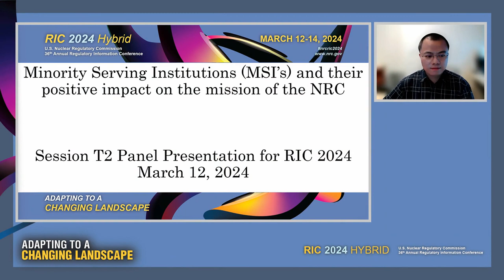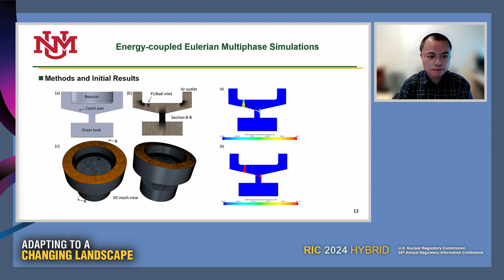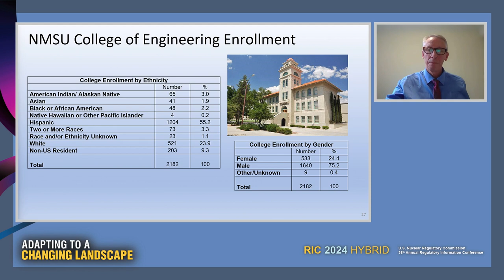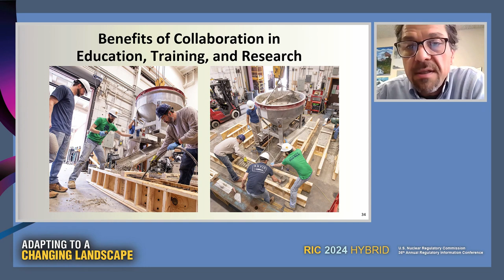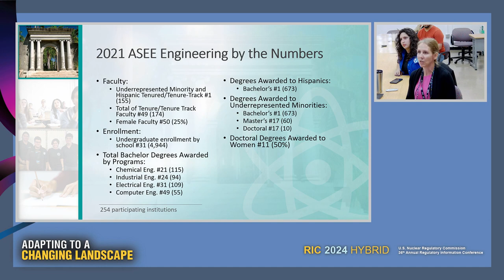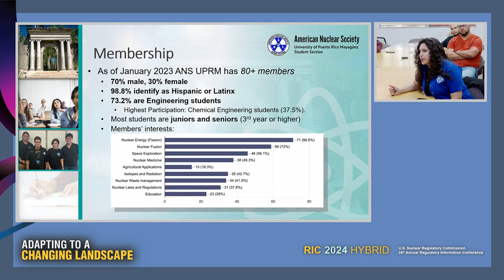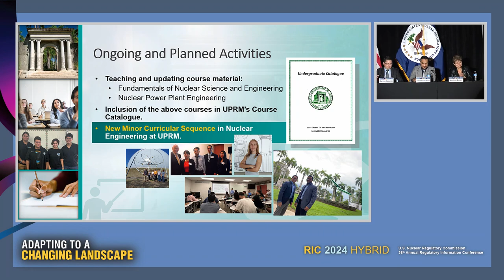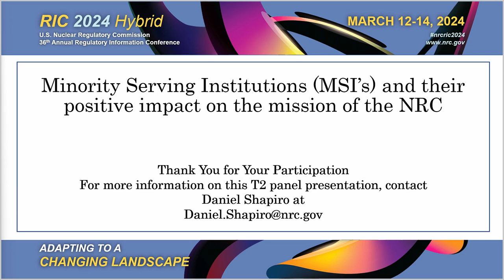T2 Minority Serving Institutions and Their Positive Impact on the Mission of the NRC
In this session, we will delve into the NRC's proactive approach to fostering diversity and inclusion within the nuclear industry. Amidst the evolving landscape of nuclear regulation, the NRC recognizes the importance of engaging with minority serving institutions to promote access and opportunities for underrepresented communities. Discover how these programs are contributing to a more diverse and dynamic nuclear workforce and learn about the successes and challenges encountered along the way. This session will showcase the NRC's commitment to adapt to the changing landscape of nuclear regulation by investing in education and inclusion.

SESSION CHAIR(S):
Marissa Bailey, Acting Deputy Director, RES/NRC
Opening Remarks

SPEAKER(S):
Minghui Chen, Assistant Professor, The University of New Mexico
Multiphase Computational Fluid Dynamics Modeling of Molten Salt Spill and Aerosol Transport
Yahya Kurama, PhD., PE, and Professor, University of Notre Dame
Benefits of Diversity and Inclusion in Research for Advancing Nuclear Reinforced Concrete Construction
Craig Newtson, Professor and Department Head, New Mexico State University
Desire Rivera Borges, Undergraduate Chemical Engineering Student, American Nuclear Society of UPRM, University of Puerto Rico Mayaguez
Silvina Cancelos, Professor, Associate Director, Mechanical Engineering Department, University of Puerto Rico - Mayagüez
Nuclear Engineering at the University of Puerto Rico, Mayagüez
Marcos Rolón Acevedo, Assistant Adjunct Professor, Structure, Geotech and Seismic Engineering Branch, Division of Engineering, RES/NRC
Robert Roche-Rivera, Senior Program Manager, Reactor Engineering Branch, Division of Engineering, RES/NRC